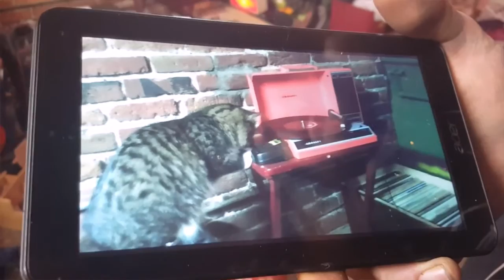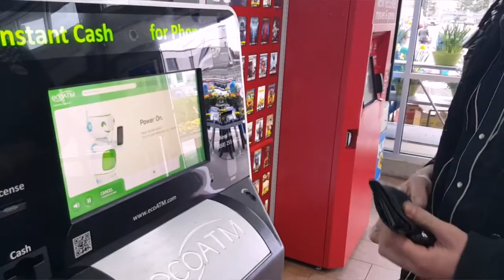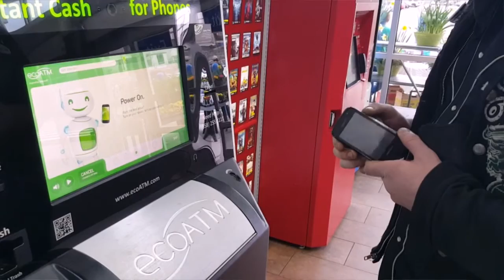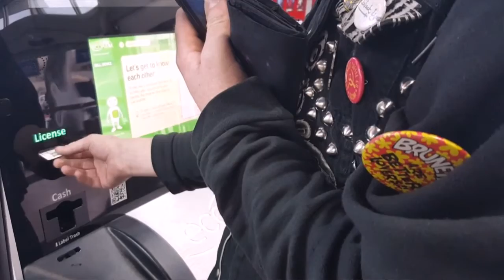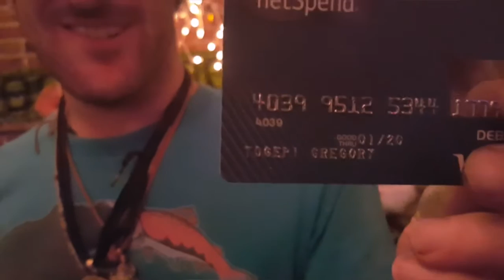Peace, Love & Expensive Bongs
the DJing cat, sketchy things, tay falls for another internet scam, ice cream shopping at walmart and other shit.
today sucked!
it was also pretty chill